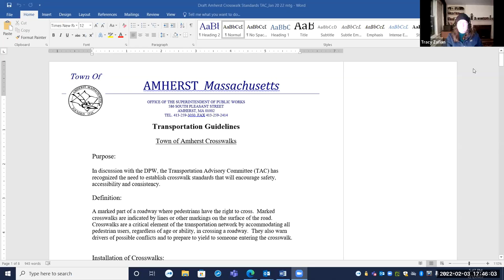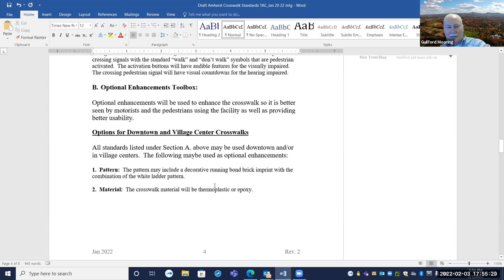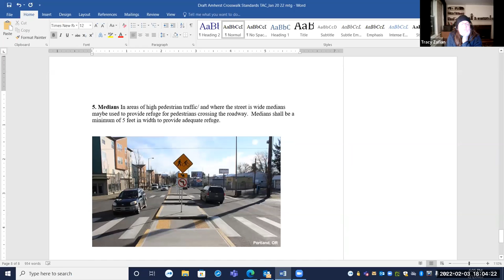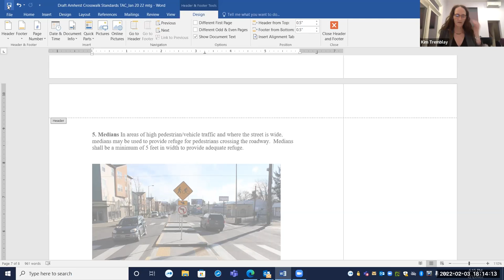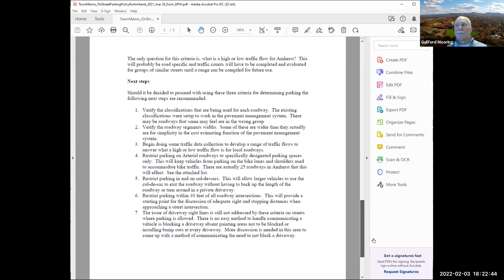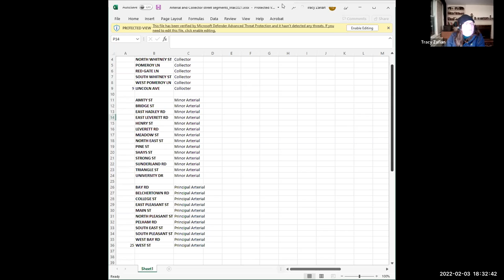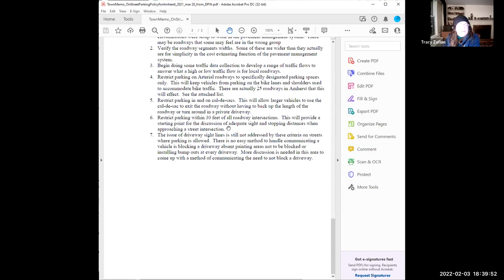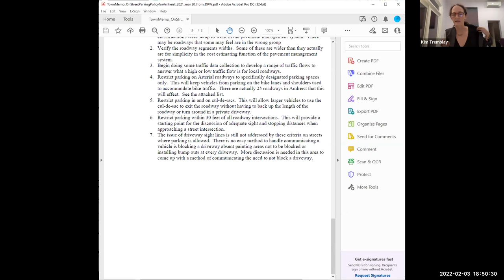Transportation Advisory Committee Feb 3, 2022